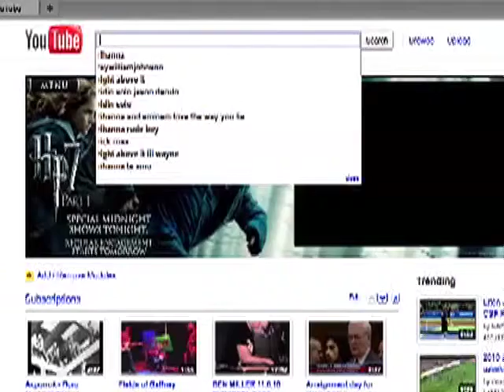Raymond LaBarge Video Finished (From RIGHTABTNOW)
A section from my Gonzo2000 RIGHTABTNOW zine video aired on NCTV. This one is a description of the Raymond Labarge plaque unveiling video I did for cable and the web.